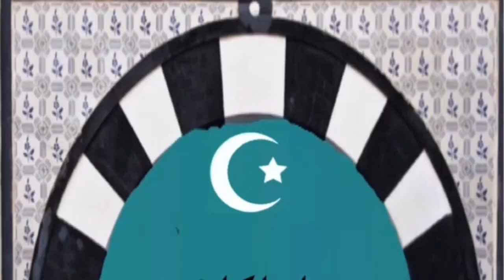【一発逆転】髪の悩みを解消する外国人風ウェーブのアイデア集！美容師も認める！日本人向け外国人風ウェーブのスゴ技とは？過去未公開動画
【美容師も驚愕】ヘアカットのプロが教える！バッサリボブの似合わせテク＆髪質改善の裏技！過去未公開動画

【今すぐ試したい】韓国流！誰でも簡単にできるレイヤーカット法とツヤ髪・髪質改善カラーの秘密！未公開過去動画

【保存版】ヘアカット 特集！ベーシックカット はやるな絶対！ヘアカット の 裏技 を公開します

【セルフカラー】市販ホームカラーブリーチ 自宅でバレイヤージュ方法！how to balayage yourself

【検証】美容師が選ぶ 市販セルフブリーチ ホームカラーぶっちゃけどれを買えばいいの？自宅で超明るくできる裏技を初公開！how to bleach hair

#24【ヘアカラーブリーチ の闇】炎上覚悟で美容師 業界の裏話を暴露【美容師 都市伝説】

#８【美容師 都市伝説】間違いだらけの 枝毛カット の闇・人気の 髪質改善カット の〇〇とは？

#1【美容師 都市伝説】美容師ハサミ・シザーケースのヤバい恐怖とは？渋谷裏路地の1000円カットでの出来事